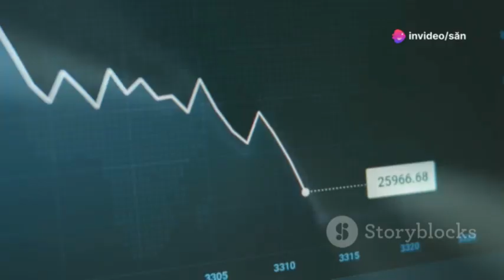EU Slams France, Italy & More for Budget Breaches!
France, Italy, Belgium and 4 other members were severely punished by the European Union for violating budget regulations.